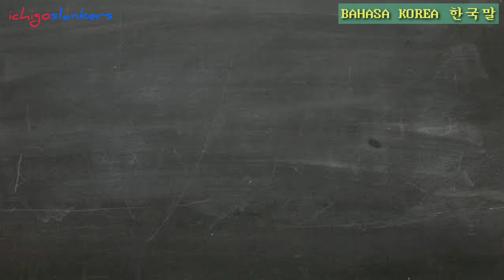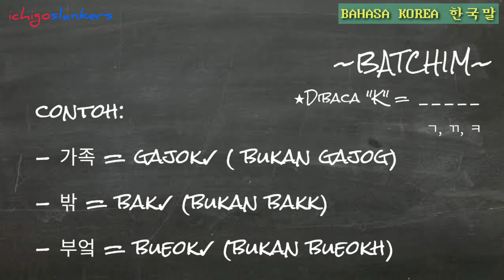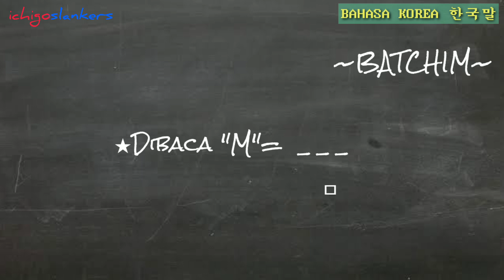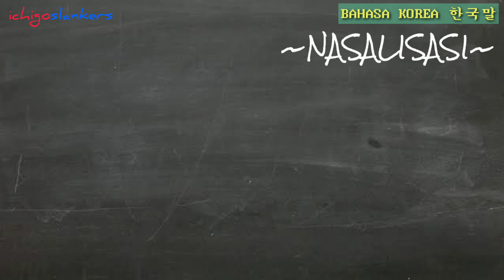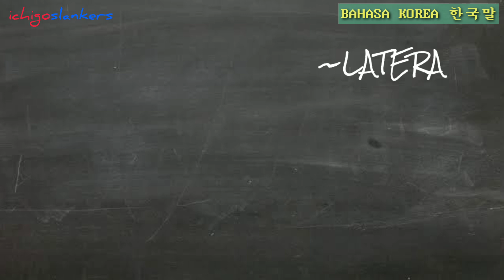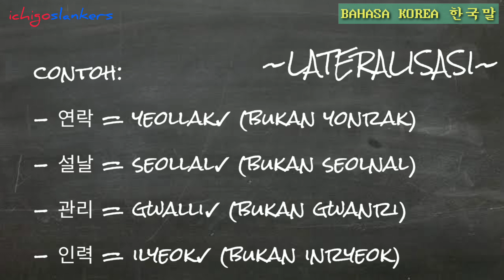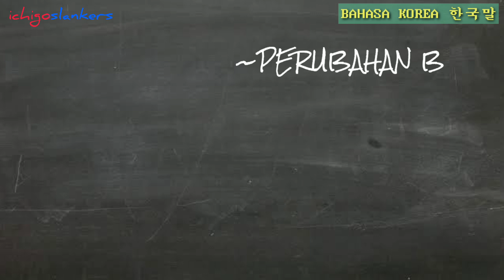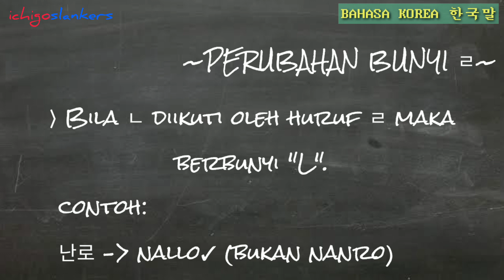Perubahan Bunyi dan Pengucapan Huruf Bahasa Korea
Bachim 받침 adalah perubahan bunyi pada huruf konsonan akhir. Perubahan bunyi ini terjadi jika huruf tertentu mengikuti huruf yang sudah ditentukan. Bachim bisa dikorelasikan dengan ilmu tajwid jika dalam mempelajari tulisan Arab.

Apabila sedang belajar bahasa Korea, maka perlu belajar aturan pelafalan bachim. Tidak cukup hanya belajar membaca (reading) saja. Tapi belajar mendengar (listening) juga sangat disarankan. Kalau tidak belajar aturan pelafalan Bachim, maka akan terkaget saat mengobrol langsung dengan orang Korea. Mungkin suatu ketika akan menganggap banyak sekali kosakata yang belum dipelajari. Padahal kosakata tersebut yakin sudah hapal, namun yang didengar pelafalannya pasti akan berbeda.

Tonton Juga (Selintas Kata Bermakna | Bahasa Korea)

Belajar Bahasa Korea aturan pelafalan bachim juga sangat diperlukan bagi yang sedang menjalani proses EPS-Topik. Dengan belajar Bahasa Korea aturan pelafalan bachim maka akan bisa menjawab soal ujian sesi mendengar (listening).

Tanpa mempelajari aturan pelafalan bachim, mungkin jika menemukan kata 난로 pasti akan membaca NANRO. Jika memang demikian itu salah besar. Kenapa? Karena kata tersebut seharusnya dibaca NALLO. Ko bisa? Itulah namanya aturan pelafalan bachim. Tentunya kita bisa mengambil kesimpulan, jika kata tersebut muncul di soal ujian EPS-Topik sesi Listening. Saya yakin akan salah menjawab. Karena yang ada dalam pikiran itu adalah NANRO.